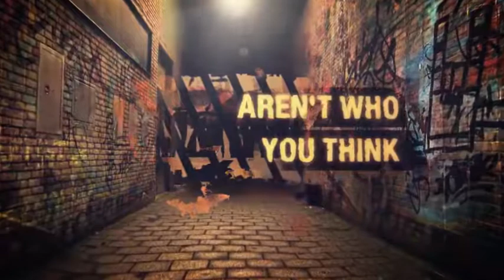World Martial Arts TV Show January 2013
January 2013 Episode of World Martial Arts TV Show. Hosted by Grand Master Gregory Glover, Dr. Richard Hackworth and Grand Master Fred Parks. Then enjoy your Sword lesson with Soke Michael McGann.